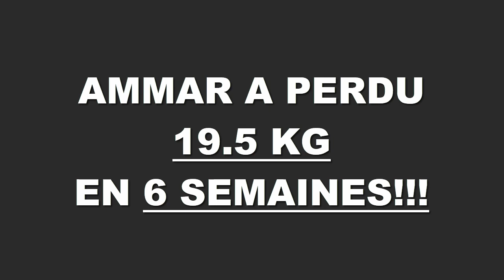Transformation physique rapide Lyon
Ammar a perdu 19,500 kgs en 6 semaines à la Training Academy